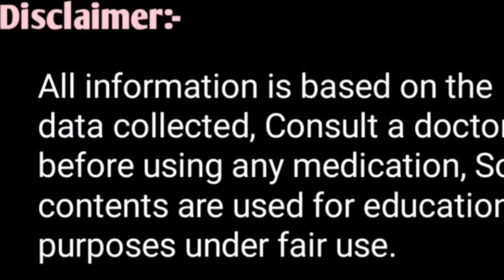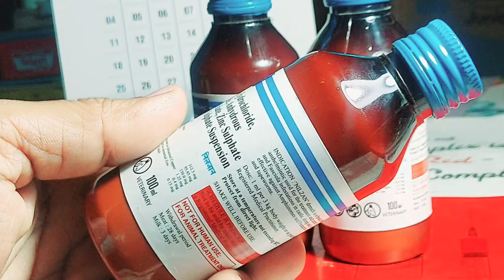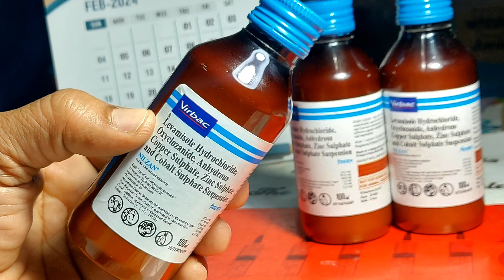👉बकरे बकरियों के लिए Nilzan Syrup का सही इस्तेमाल कब कैसे करें||पेट के सभी तरह के कीड़े मारने की दवा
Bakre Bakriyo ke liye pet ke kide maarne ki achi dawa
Nilzan Liquid ka upyog Bakriyo mein kab kase kare
बकरियों के पेट के कीड़े मारने की दवा सभी तरह की कीड़े मर जाएंगे

बकरी बकरियां में एक साल में दो बार यह एक इंजेक्शन लगवा दो चमक भी रहेगी वजन भी बढ़ेगा